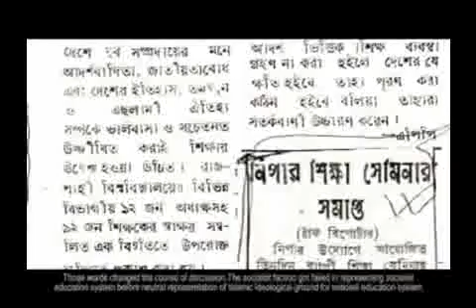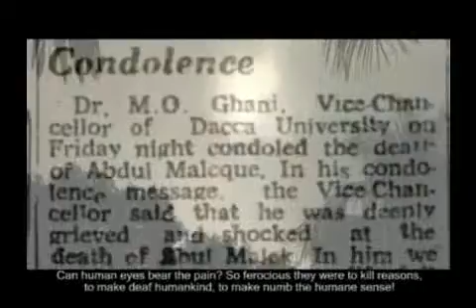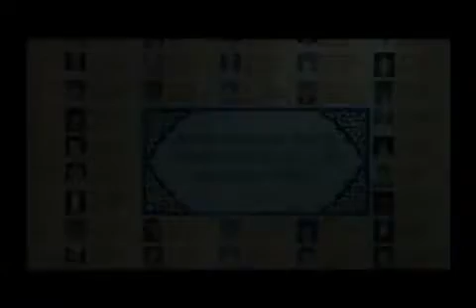SHAHEED ABDUL MALEK The Legend - Part 3/4 - Bangladesh Islami Chhatra Shibir